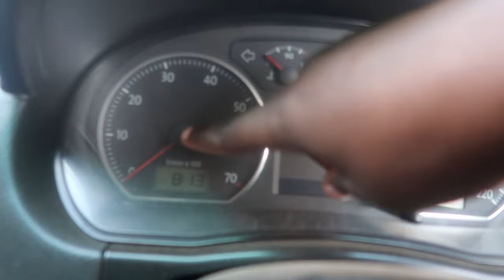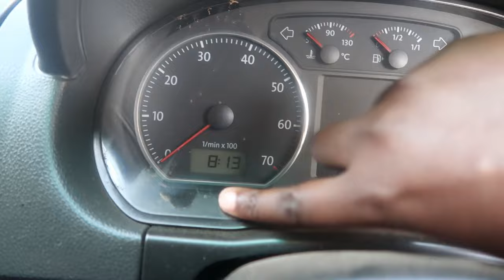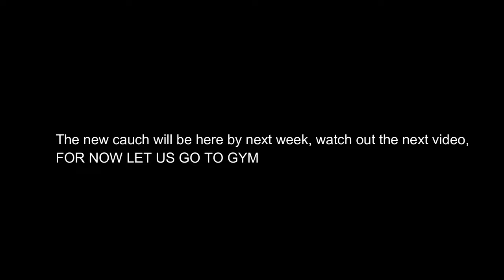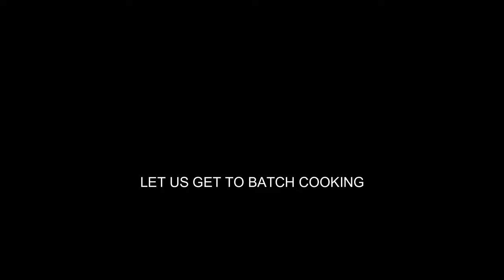VLOG: Couch Hunting + GYM + BATCH COOKING BREAKFAST FREEZER MEALS | MEAL PREP + Groceries